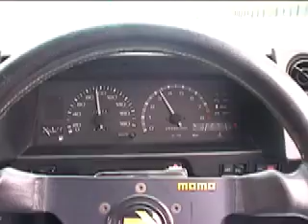A look way back. AE86 days drifting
learning cars and growing up with ae86s was fun. clowning around
drifting